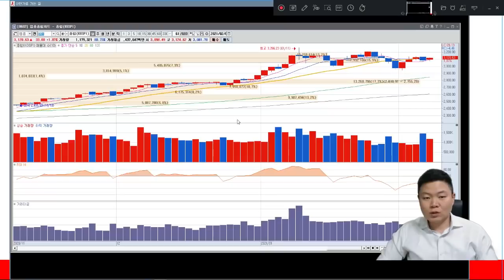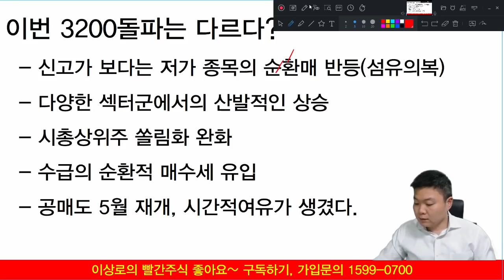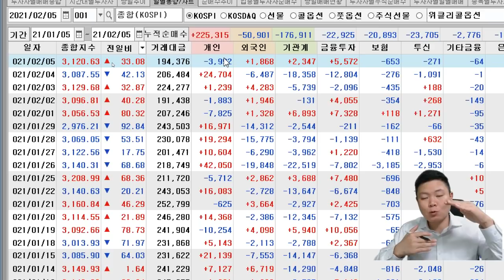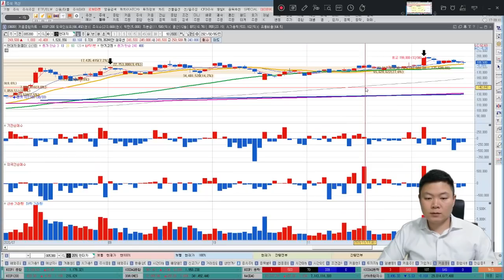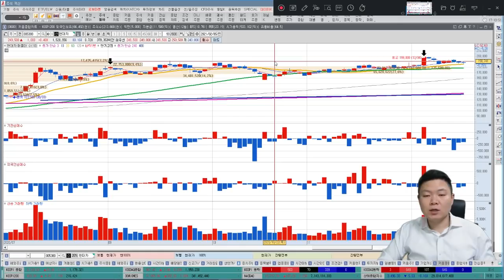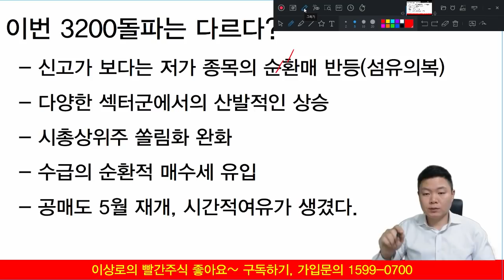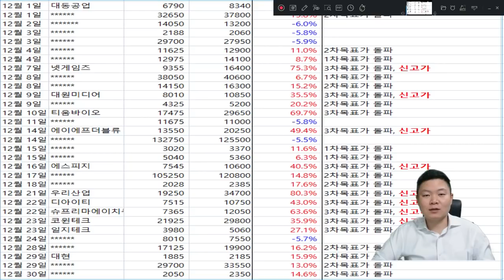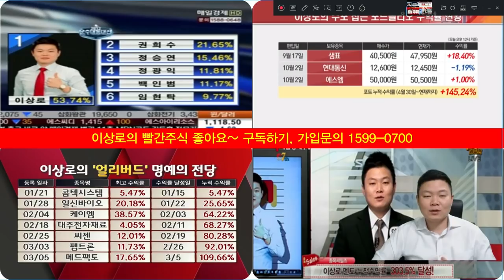코스피 3200포인트 도전! 이번에는 다릅니다.(feat. 삼성전자, 현대차, LG화학, 아모레퍼시픽, POSCO, 에스오일)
1. 환율의 변동성, 어떻게 해석할까?
2. 코스피 3200포인트 도전, 이번에는 돌파할까?
3. 신고가 종목 지금이라도 사볼까요?

이상로의 빨간주식 가입문의 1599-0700

1. 하루에 추천주를 1~2개씩! 급등하는 시장의 기회를 선점합니다.
2. 오후방송 확대! 시장의 트렌드를 확실히 잡아드리고 투자의 습관을 고쳐드립니다.
8시 30분 ~ 10시, 오후 2시 30분 ~ 오후 3시 30분, 오전&오후 밀착 스터디